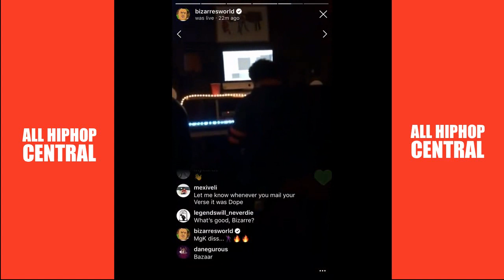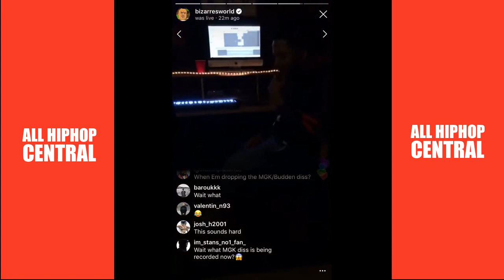Eminem's D12 Member Leaks Machine Gun Kelly Response Diss Song 👀🔥